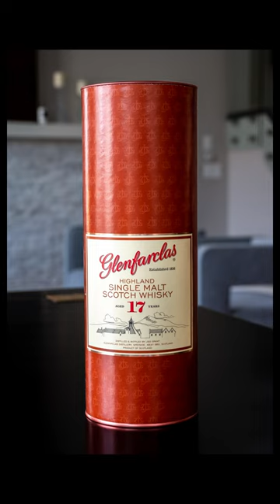Stock Photography and Whisky!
Why not mix stock photography and single malt whisky?